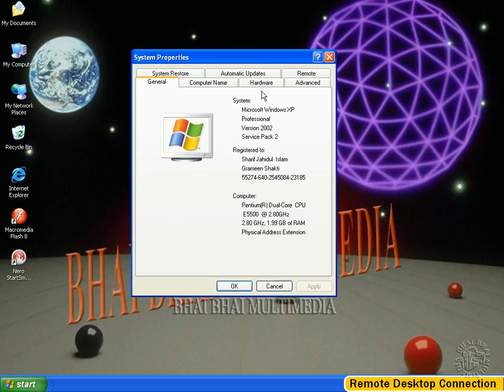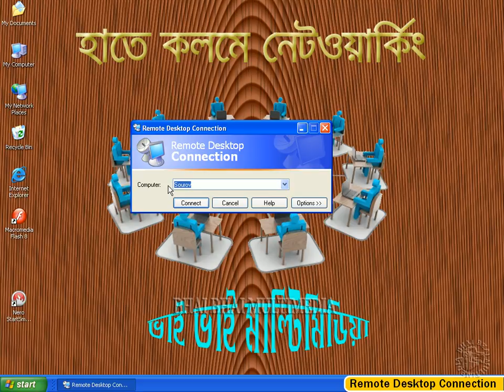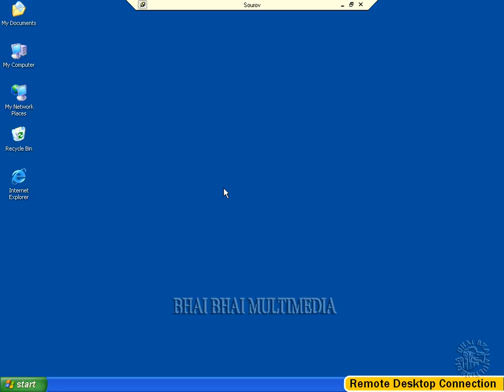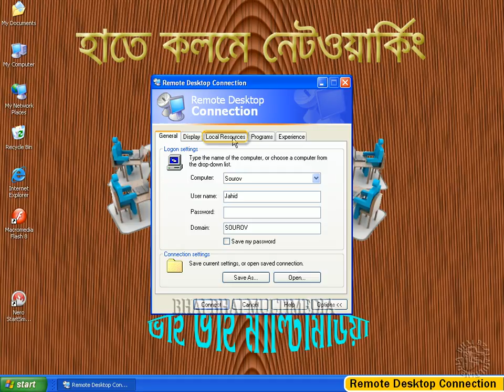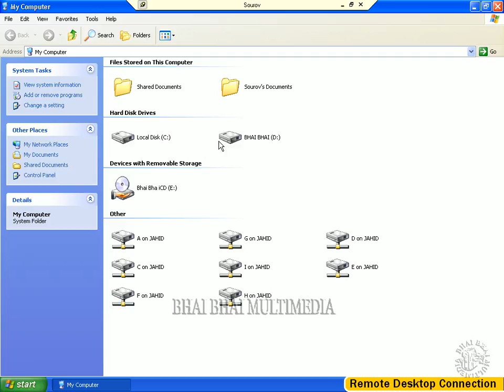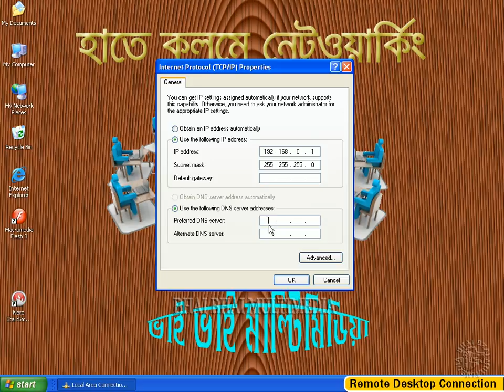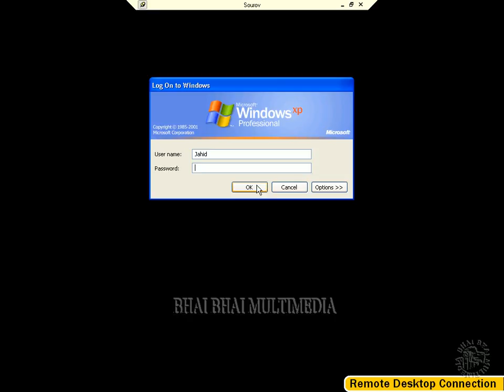26 Networking-Introduce with Remote Desktop Connection